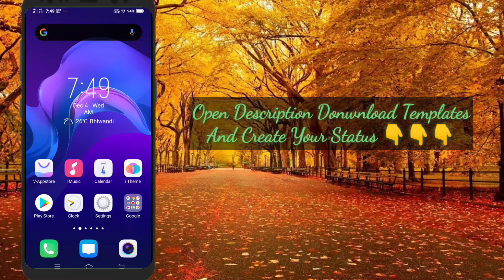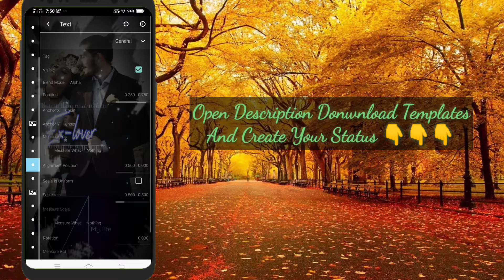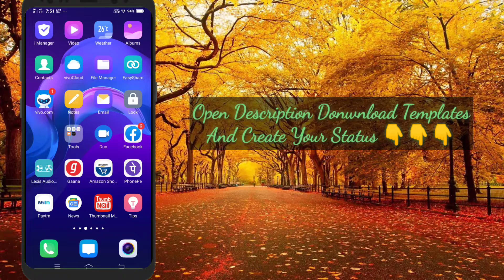Avee Player Template Download Link new | How to create trending WhatsApp Status Video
🎥 Downloading Process
💬 Personal Chat On Telegram
🔗 Avee Temples 😍😍

Queries Solved :-
१) avee player visualizer template download,
3) avee player template download,
4) template for avee player,
5) avee player visualizer file download,
6) avee player spectrum template download,
7) avee player spectrum download
8) avee player template,
9) avee player template download link,
10) avee player premium apk,
11) avee player tutorial,
12) avee player pro apk download,
13) avee player template nightcore,
14) avee player ViSualizer download,
15) avee player visualizer template free
download,
16) avee player visualizer file download,
17) avee player spectrum download,
18) avee player visualizer template
download,
19) avee player spectrum template
20) avee player visualizer download,
21) avee player template apk,
22) avee layer visualizer file download,
23) avee player editing,
24) avee player me video kaise banaye,
25) avee player template download link new,
26) avee player status,
27) avee player new template download,
28) avee player video editing,
29) ViSuallzer avee player download,
30) VISuallzer green screen,
31) visualizer green screen dj
32) visualizer download link
33) How to create trending WhatsApp Status Video
1- how to add your own photo in avee music player app
2- How to use avee player
3- Avee player se video kaise banaye free me
4- avee player templates
5- how to add avee player template
6- avee player se whatsapp status kaise banate hai
7- dj wale whatsapp status kaise banaye
8- how to make dj song whatsapp status
9- how to make effect status
10- new whatsapp status 2019
11- effects whatsapp status
12- new style status kaise banaye
13- how to make whatsapp status
14- How to make trending whatsapp status
15- How to create trending WhatsApp Status Video
16- Avee player se Status Video kaise banaye
avee